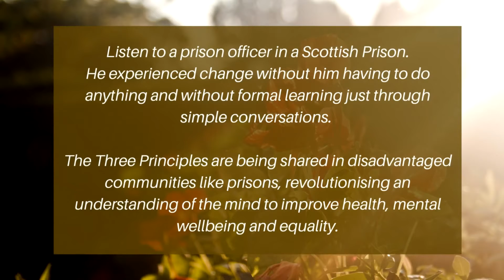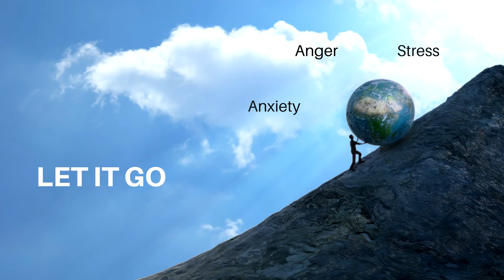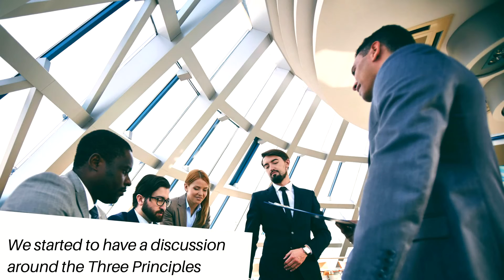Mental Wellbeing from The Inside Out - A Prison Officers Story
The story of a young prison officer in a Scottish Prison coming across the three principles via Jacquie Forde, CEO The Wellbeing Alliance. Listen as he details the changes in his perception of stress and mental overwhelm after a simple conversation about where his experience of life was really  coming from.